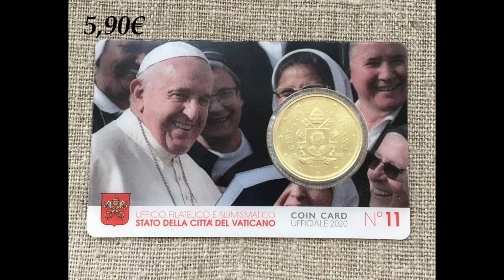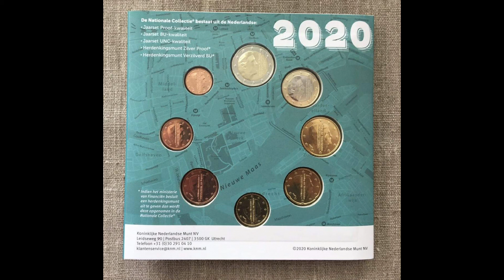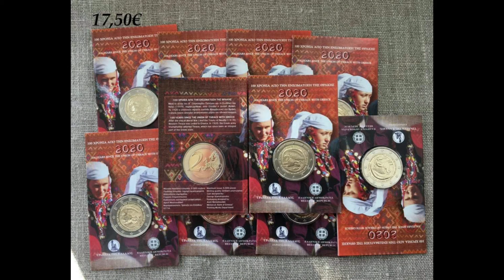expensive euro coin collection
expensive euro coins for collection